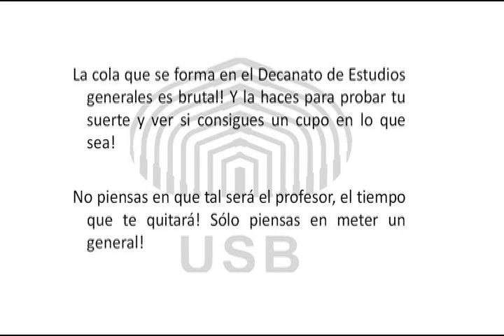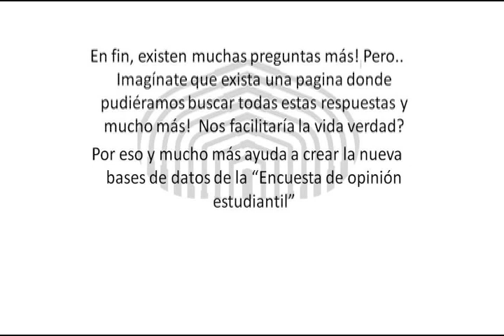Encuesta de Opinión Estudiantil USB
Este corto, elaborado por Jose Manuel De Oliveira, estudiante de Ingeniería de Producción, ganó una HP50G, por ser el más popular durante el pasado concurso  ¿Para qué sirve la opinión estudiantil?, promovido por la Coordinación EOE.

En su versión original lleva la música "Help" de los Beatles, la cual ha sido suprimida para respetar los "derechos de autor", pero que puede ser visto

Su propósito es informar sobre de los beneficios que los estudiantes pueden obtener al consultar las estadísticas de la Encuesta